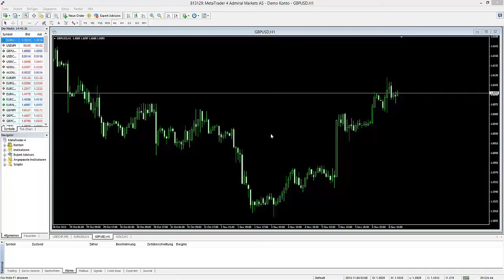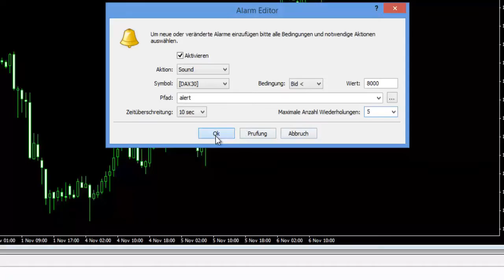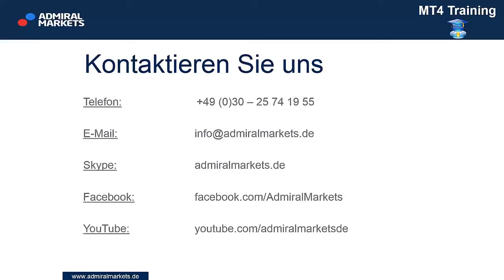Der Alarm im MetaTrader 4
Mit der ALARM-Funktion im MetaTrader können Sie zahlreiche Benachrichtigungen aktivieren, sobald zum Beispiel ein Kursniveau IHRER Wahl am Markt erreicht ist.
Benachtigungen per Pop-up-Fenster, eMail oder sogar Nachrichten an die mobile MT4-App (keine SMS, Nachrichten in die mobilen MT4-Apps Apple IOS & Android) sind möglich.